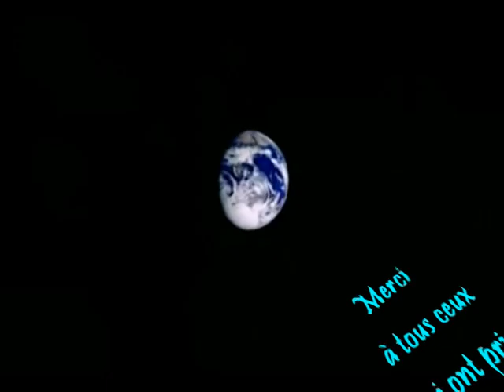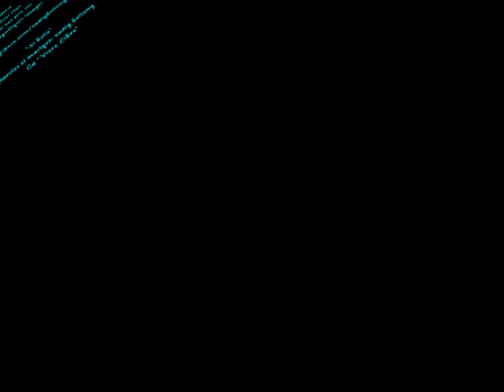ZADIG BELLONY "Si Belle"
Déclaration d'amour à notre planète TERRE. Un hommage en image et en musique, avec la chanson "Si Belle" de Zadig Bellony.